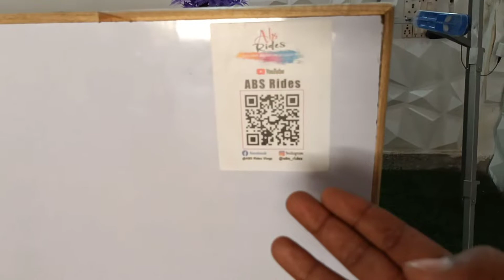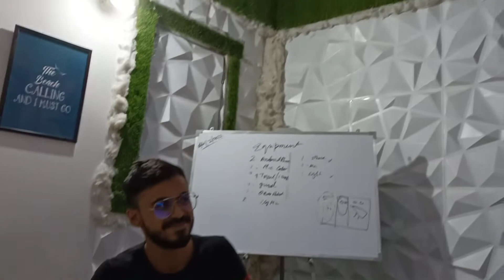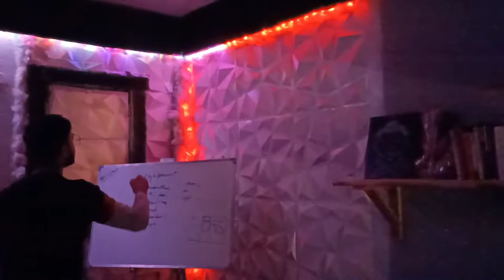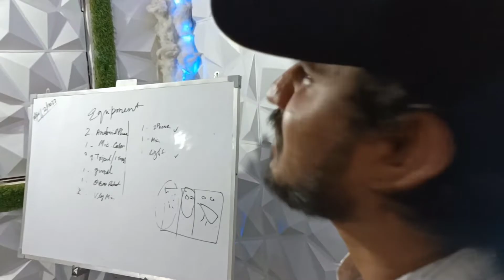New studio tour 😍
New studio tour | new studio setup

|| My vlogging setup ||
My camera
My Mic
Mic tripod
My Old tripod
My Old mic
My Old Camera